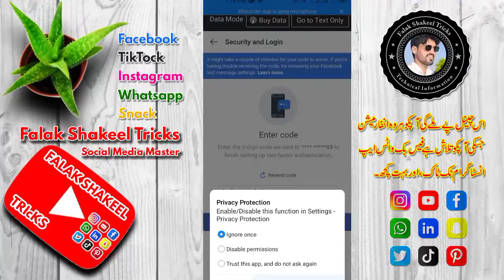Check the login details shown. Was it you?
Check the login details shown. Was it you? | problem solution

ˍˍˍˍˍˍˍˍˍˍˍˍˍˍˍˍˍˍˍˍˍˍˍˍˍˍˍ

ˍˍˍˍˍˍˍˍˍˍˍˍˍˍˍˍˍˍˍˍˍˍˍˍˍˍ